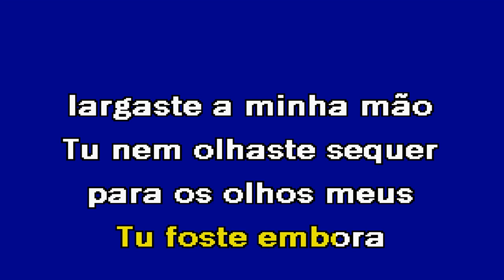LÁGRIMA RECORDAÇÃO Jorge Ferreira Karaoke